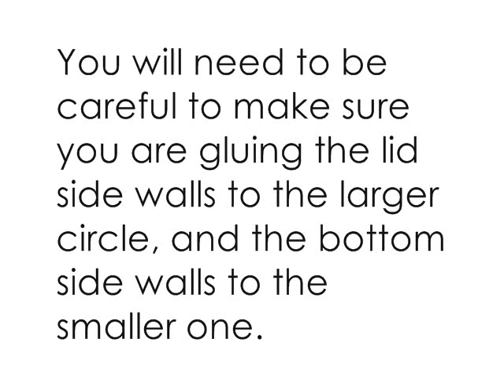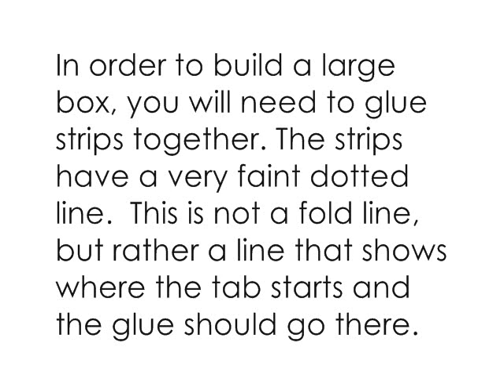Hat Box Tutorial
This video provides assembly instructions for Samantha Walker's Hat Box (Design id #33023) file that is available at the Silhouette Onlline Store.